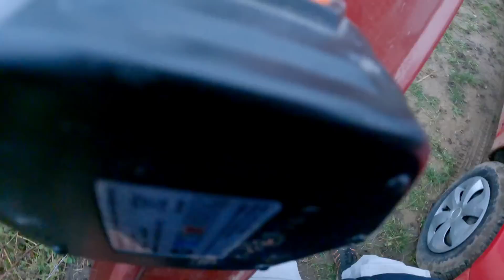Continuam treaba la acoperiș! Partea 1